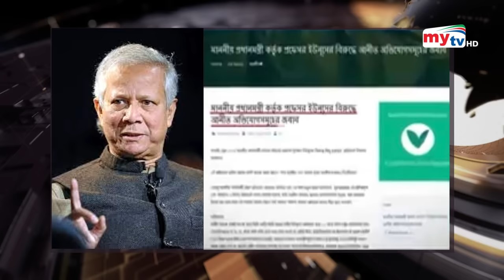পদ্মা সেতু নিয়ে মুখ খুললেন ড. ইউনূস | Dr. Yunus | Bangla News | Mytv News